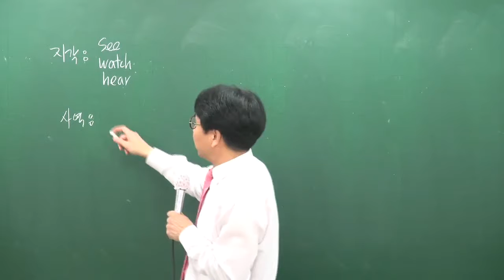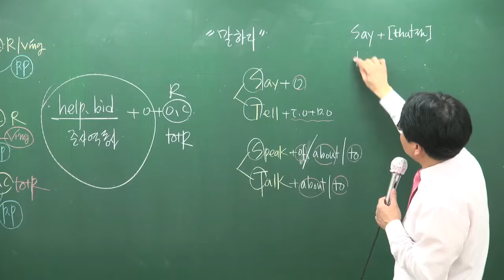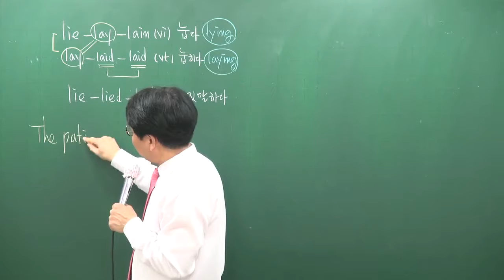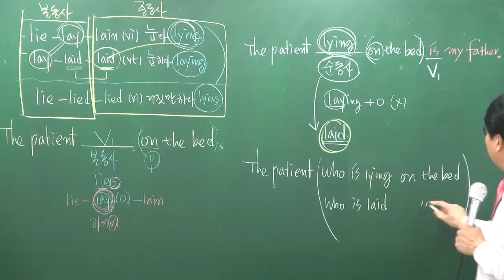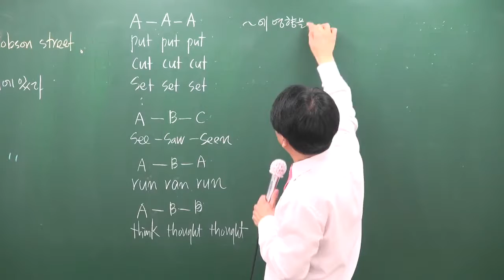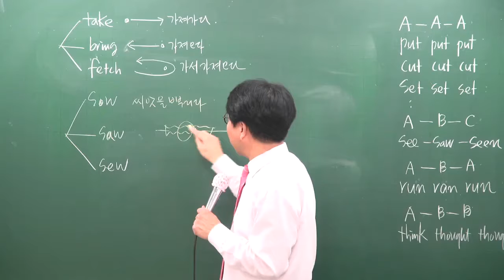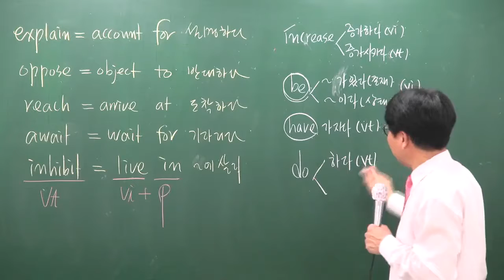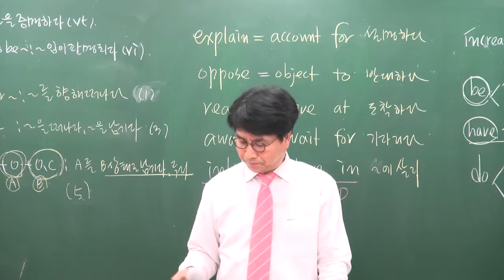[2017][올프리] 공무원시험 영어 기본이론 6강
[올프리] 2017년 공무원시험 영어 기본이론 오영권교수